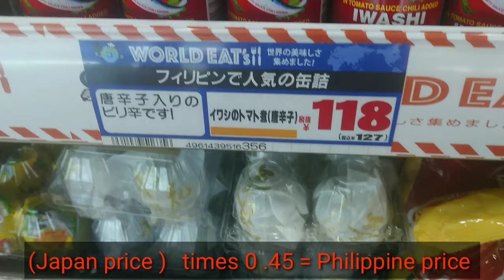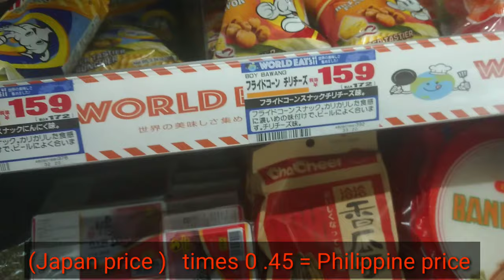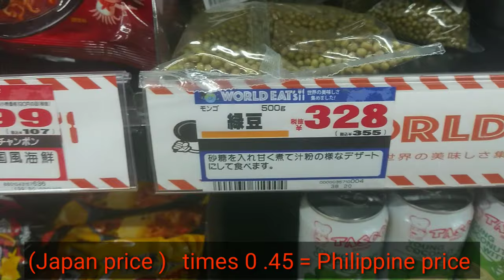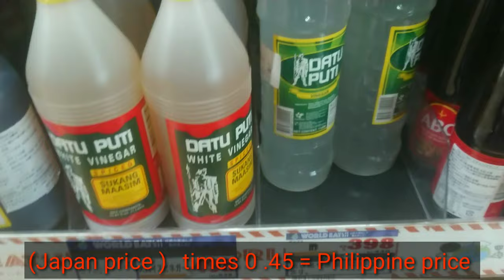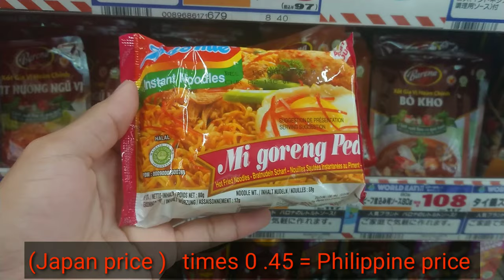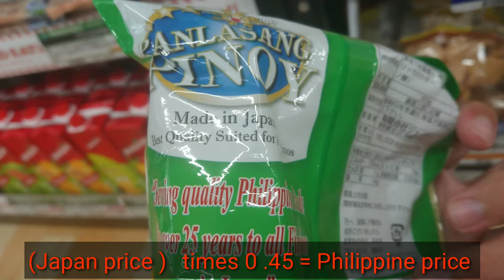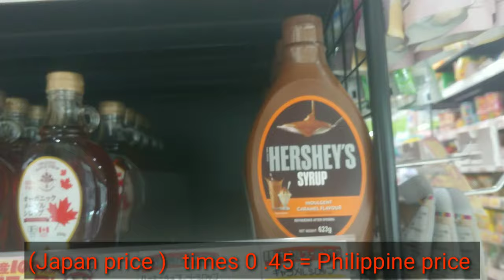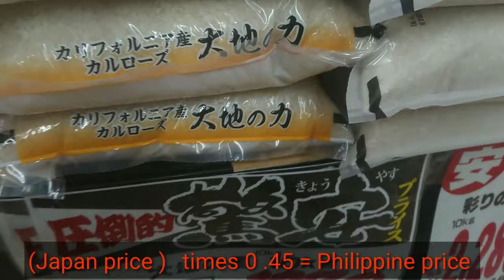Produktong pilipino magkano nga ba sa ibang bansa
Just to inform the viewers only